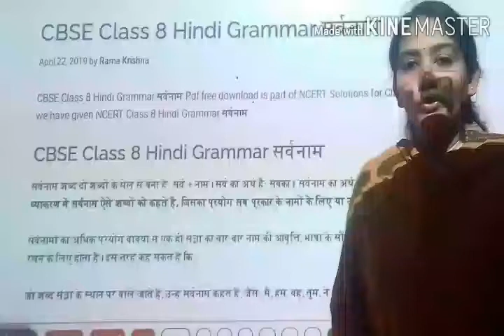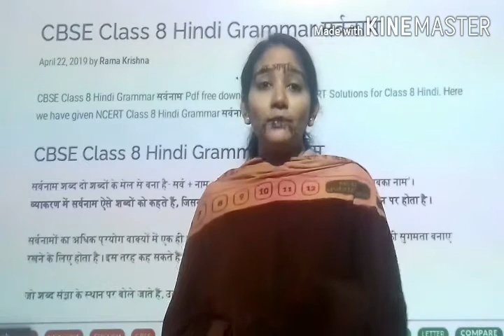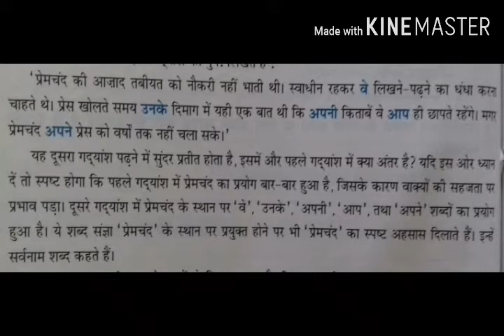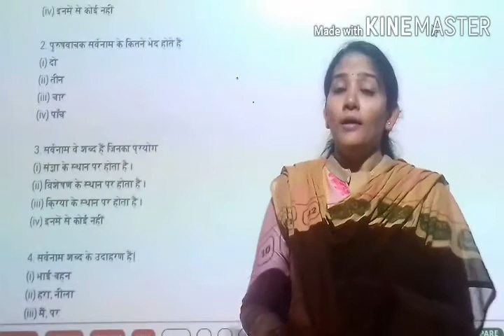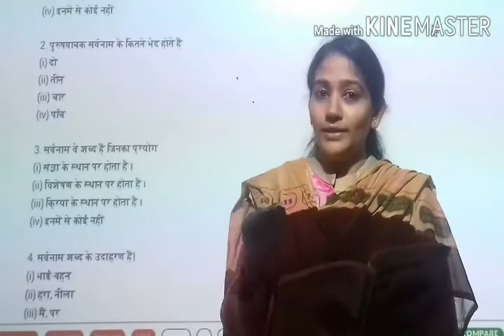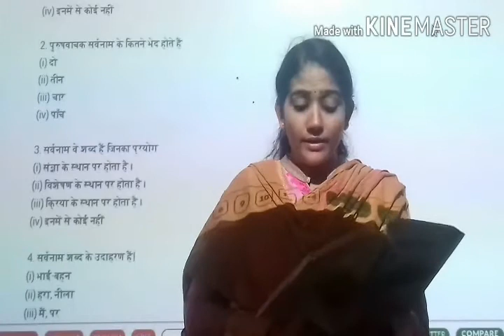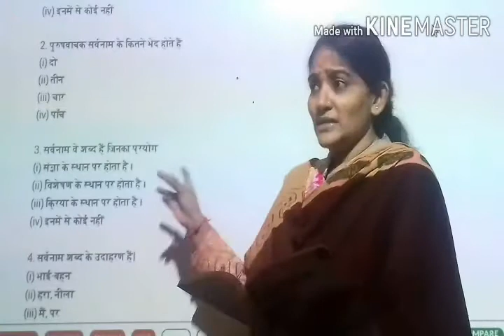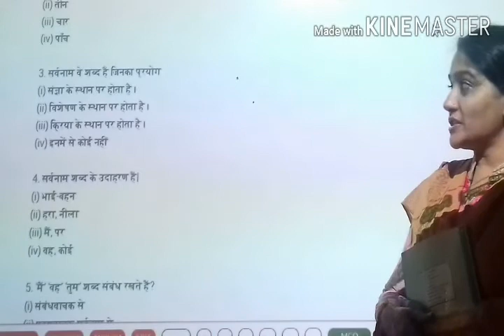कक्षा : 8/ हिंदी /व्याकरण : 6 सर्वनाम/( भाग : 1)